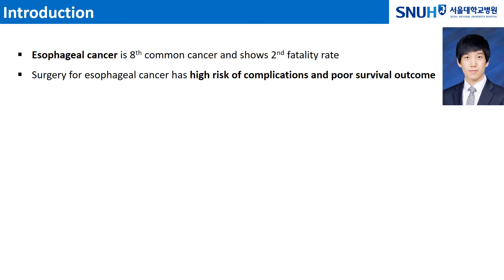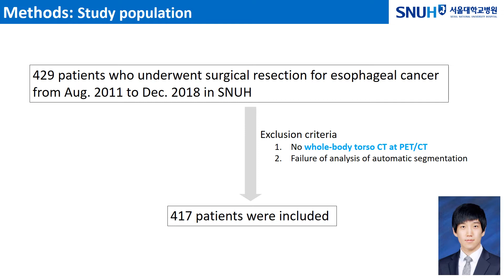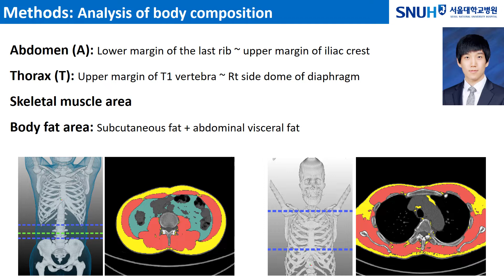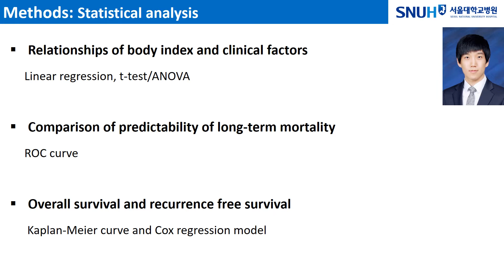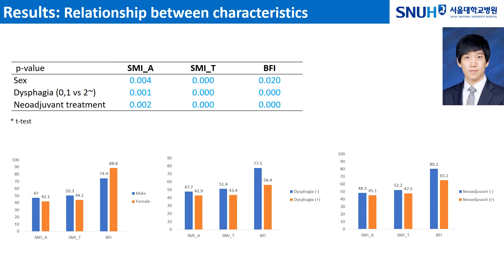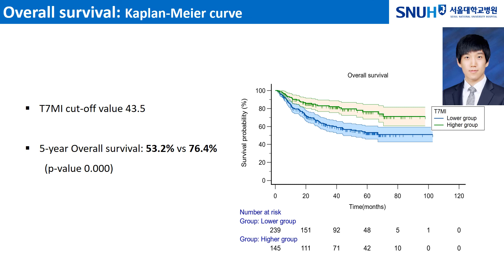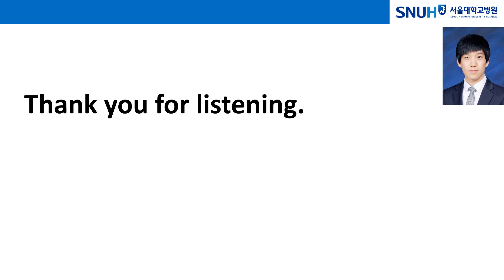(Korean) Sarcopenia in esophageal cancer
This study was presented in the 53rd annual meeting of Korean society of thoracic and cardiovascular surgery.